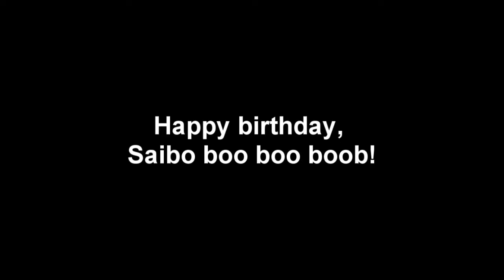Happy birthday, Saibo boo boo boob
I don't know, I tried LOL.